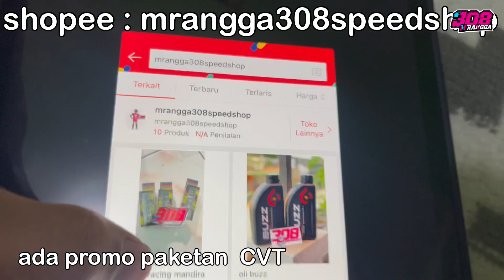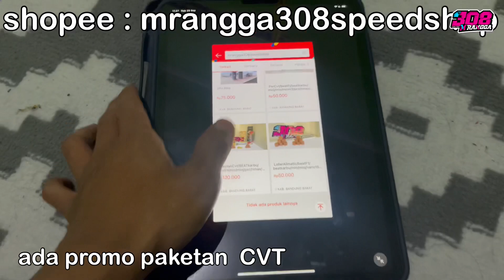H- 1 BALAP BRIGIF BEAT 150 cc PEMULA ❗️ KENCENG GA YAAA ❓❓